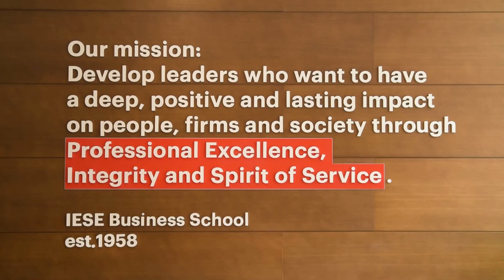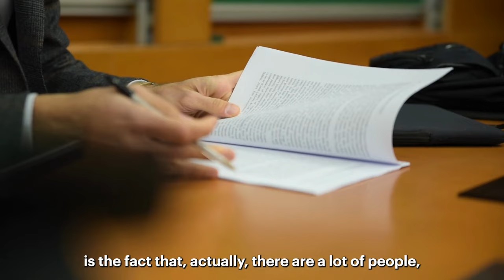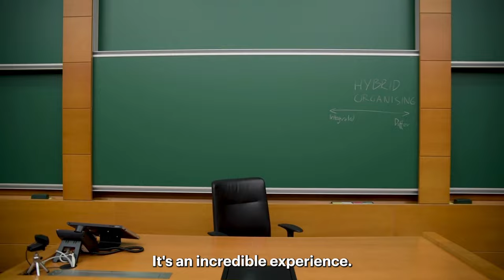IESE PhD: A journey of passion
IESE PhD students, Abhishek Deshmane, Rocío Martínez, and Lorenzo Lesana tell us their journey of passion.